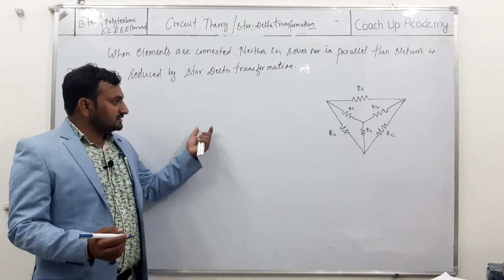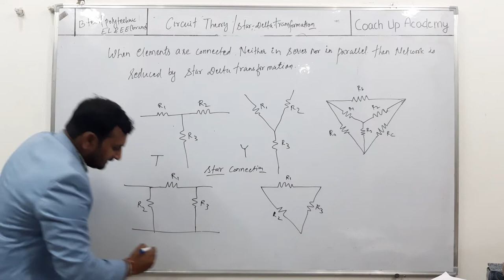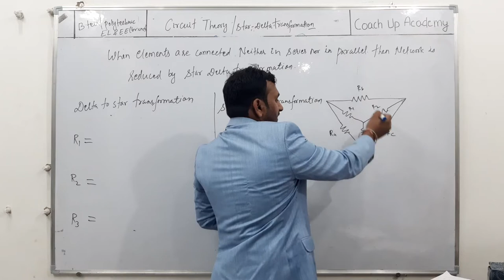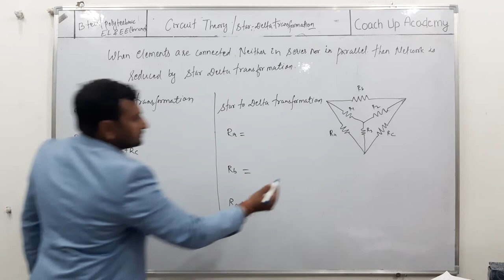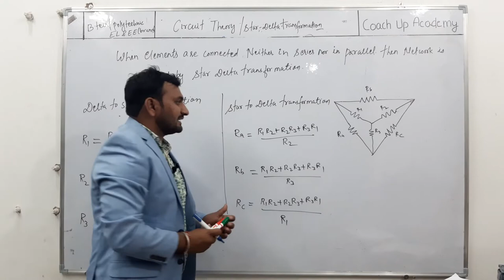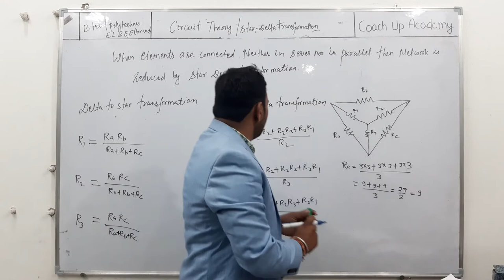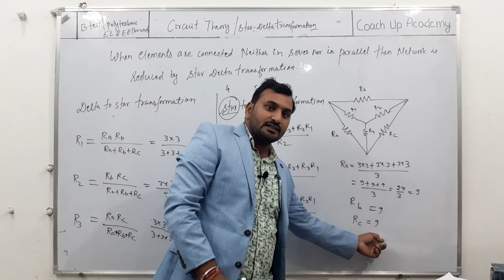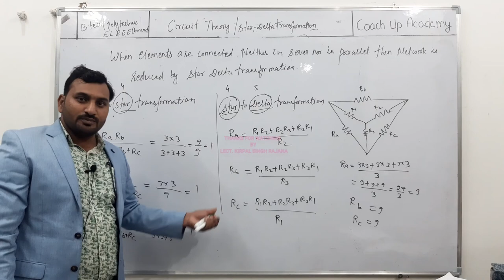STAR TO DELTA CONVERSION |NETWORK THEORY |CIRCUIT THEORY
HELLO FRIENDS, WE'RE BACK WITH ANOTHER VIDEO OF ENGINEERING BRANCH (ELECTRONICS AND ELECTRICAL). THIS CONTAINS STAR TO DELTA AND DELTA TO STAR TRANSFORMATION.